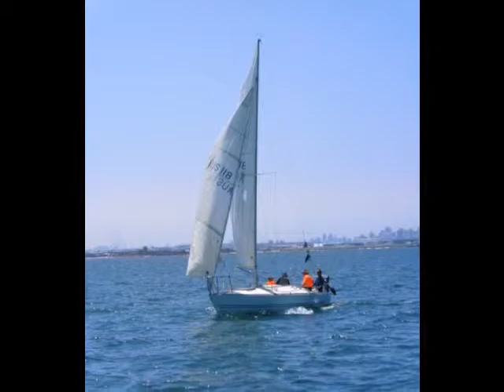Botany Bay - Racing with BBYC, Images of the bay and Endeavour Yachts heading to Gosford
Compilation of images of the BBYC boats, the bay, and other boats found on the water. There's Lion island in one of the photos of Kokomo for those who are interested.